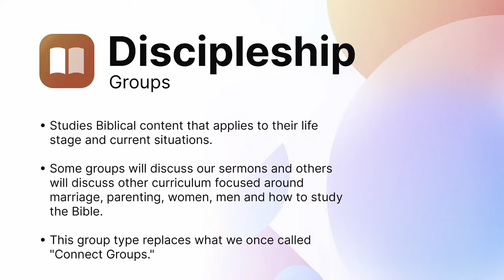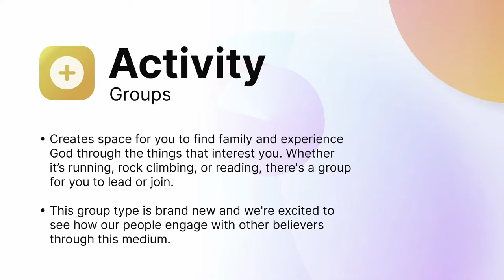New & Improved Groups at Coastal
We have simplified the ministry! There are three ways to connect within the body: Discipleship, Support, Activity.

Then, there are ways to continue being the church: Giving & Serving.